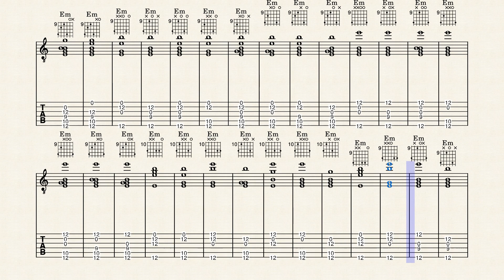All Forms of E Minor Part 7: Open Forms Frets 3-12 Root Position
This continues a series on all the possible ways to finger an E Minor chord. This document shows the open forms of E Minor in Root Position or with the E as the bass note and at least one open string. These are not the typical open forms, but are fingerings with notes from chords up the neck to the 12th fret.

Unlike the closed forms, these forms would not be the same for all other moveable minor chords when shifted around the fretboard. Forms higher than 12th position are not the same variation as this octave shafted up 12 frets and will be included in future documents.

The document breaks the possible chords into three sets. First, the full forms with the maximum number of notes in possible in each position. Next are the three-note minimal forms, which are useful for fretboard mapping and as a guide to add notes for more complex chords. Lastly are the Subset forms of four or five notes, which are the full forms with a missing note or two. Much of this section is just statistical noise, but many of these forms are actually quite useful since leaving out notes often leads to a cleaner, less cluttered chord sound.

This chart is not meant to be memorized or learned cold. Instead, exploring the chord helps develop knowledge of the fretboard so that you can come up with your favorite forms. The complete set of all parts will show chord in different inversions and chords with open notes.